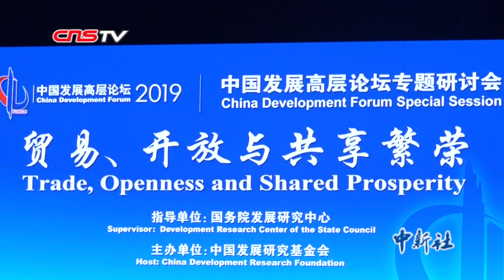宁吉喆：中国将推动形成全面开放新格局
9月6日，2019中国发展高层论坛专题研讨会在北京开幕。此次论坛的主题是“贸易、开放与共享繁荣”，聚焦中美经贸关系。宁吉喆在研讨会上指出。当前国际环境不确定、不稳定性因素明显增多，贸易保护主义盛行；国内经济结构性矛盾依然较为突出，经济下行压力仍然较大，但中国开放的大门不会关闭，只会越开越大。